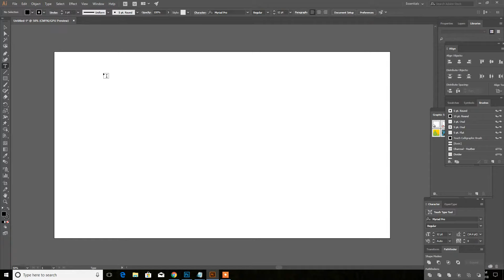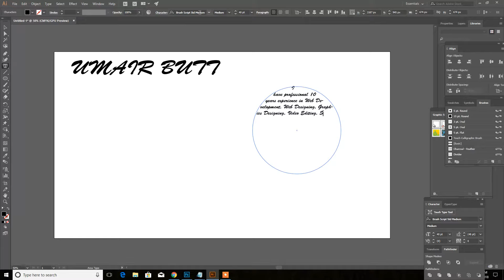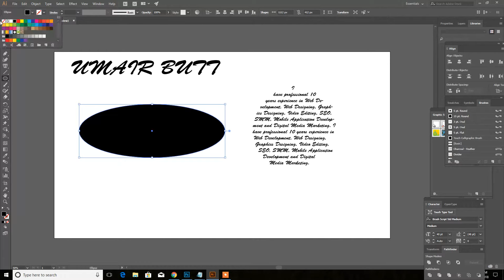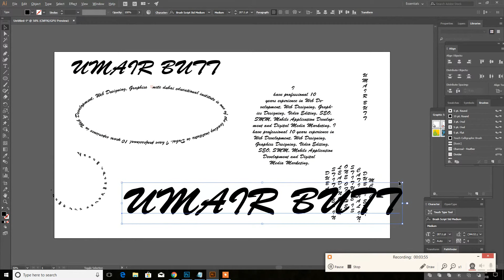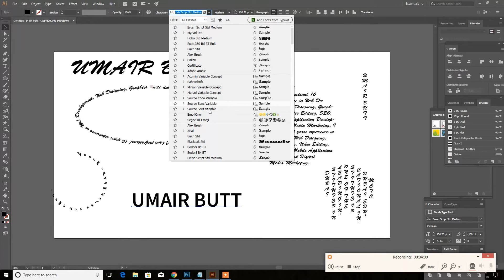Adobe Illustrator CC Type Tools Professional Use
In this video you can learn how you can use adobe illustrator all type tools like type tool, area type tool, type on a path tool, vertical type tool, vertical area type tool, vertical type on a path tool and touch type tool.